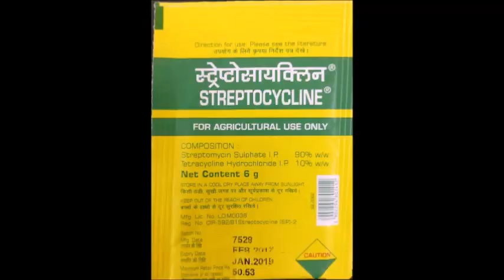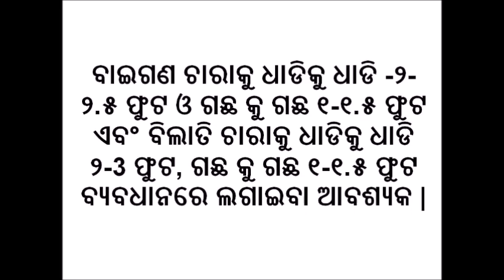ବାଇଗଣ ଓ ବିଲାତିବାଇଗଣ ଚାଷର ରୁଆ ପ୍ରଣାଳୀ